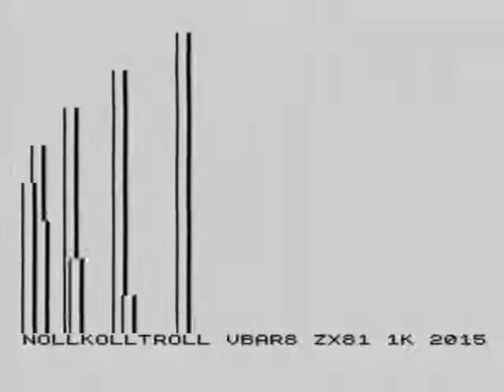VBAR8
My  ZX81 demo VBAR8
Running full framerate (50Hz) on an unexpanded ZX81